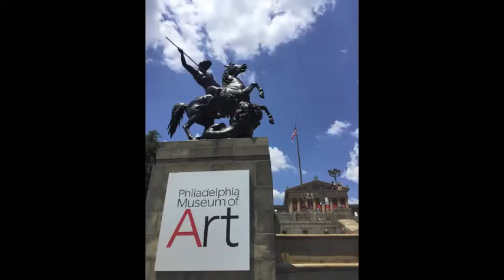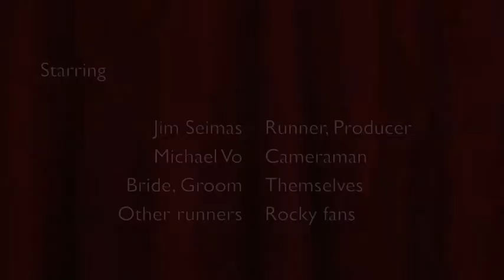Running the Rocky Steps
Jim Seimas, a sportswriter for the Santa Cruz Sentinel (Calif.), visits Philadelphia to run the "Rocky Steps" on June 25, 2016 and discusses his experience.